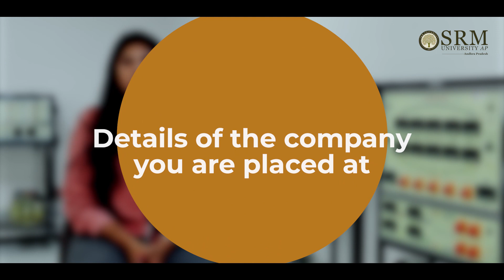German MNC Robert Bosch hires Chetana Sriya | Placements at SRM University AP | Student Achievement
Being placed at a core company opens a gateway of opportunities in terms of skills, knowledge and experience. Here’s Chetana Sriya, our final year EEE graduate from SRM University-AP who has won an exciting placement offer from Robert Bosch. Watch her as she speaks of all the hardwork that went into achieving this remarkable achievement.